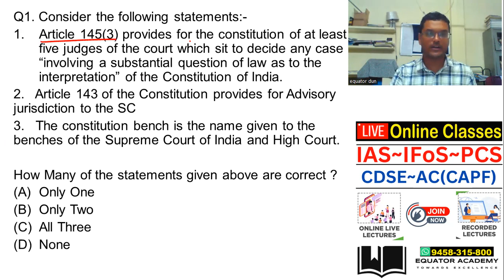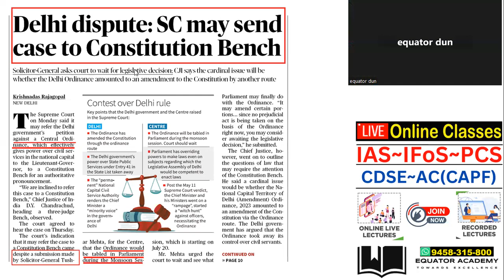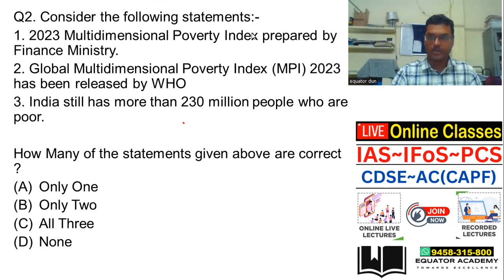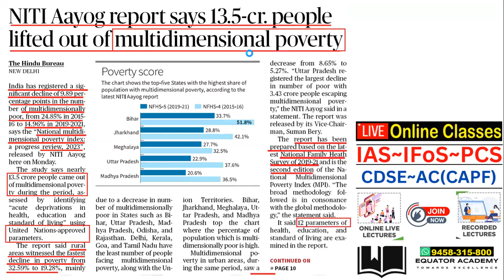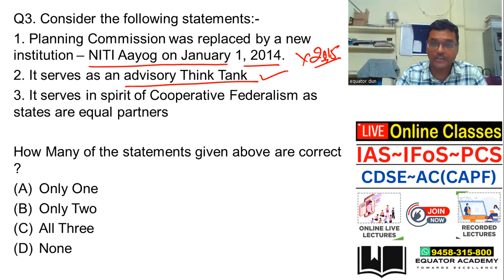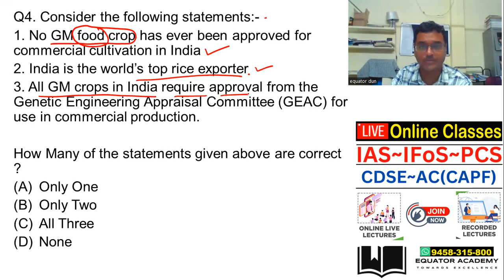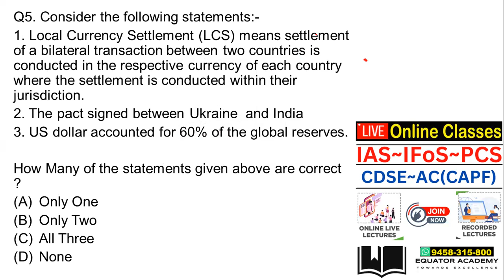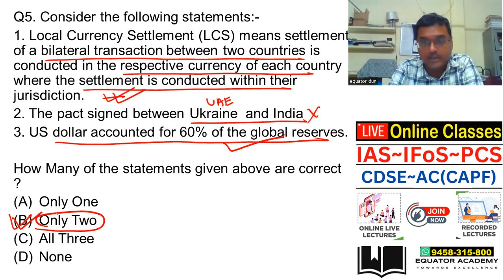UPSC-IAS~IPS~IFoS Prelims Exam|AC(CAPF)~CDSE|Newspaper Analysis | General Studies | MCQ_3